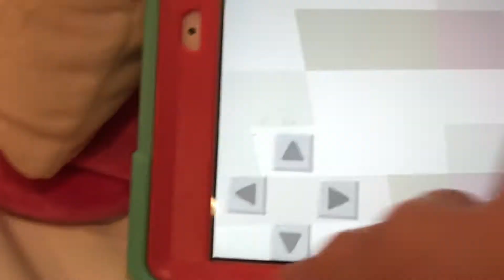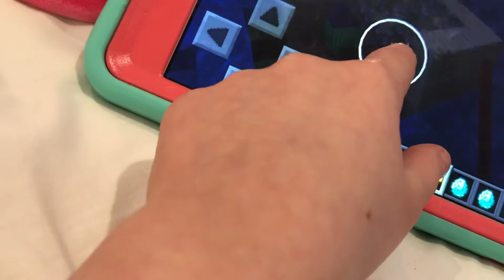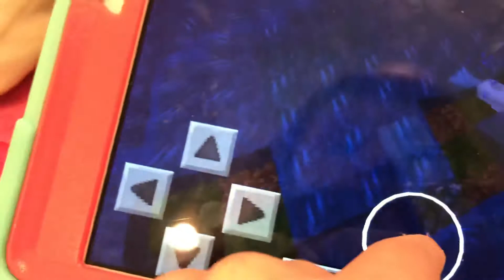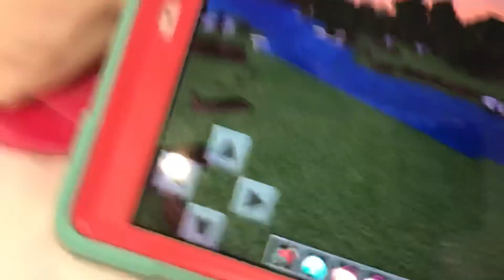Mining Animal World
Panda mania